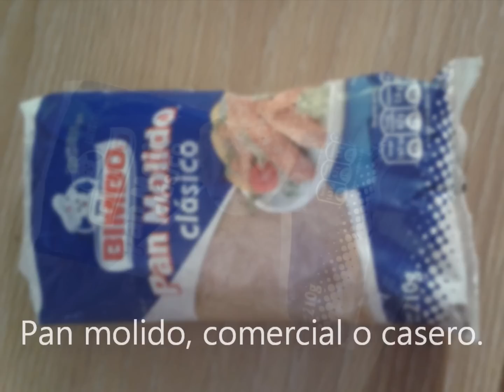Pasta para canario Naranja Mexicano.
Simple y efectiva que mas pueden pedir.